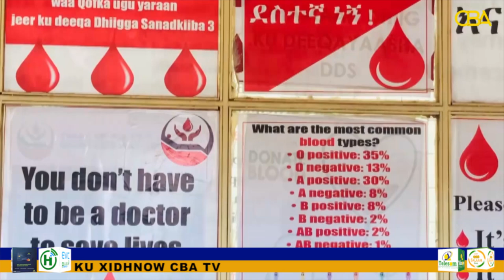Deegaanka Soomaalida oo maanta laga bilaabay olalo dhiig shubis ah.